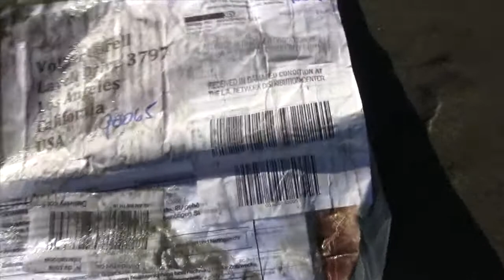The Missing Beer Bottle Mystery (in German)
Only 3 bottles of German beer arrive in California. Where is the rest of the case? Accident, Sabotage or could it have been terrorists? It's serious when Coast Guard and Navy get involved in the search.